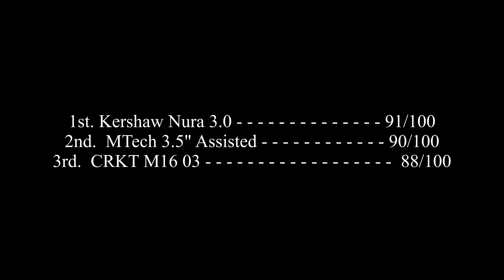Cord Cut Showdown - Framelocks on 3/8" Twisted Polyester Rope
A quick video of me cutting 3/8" twisted polyester rope using a framelock knives I am currently testing. This video features the following knives:
Rough Rider Burl Wood
Brian Wilhoite Celtic Trinity
Kershaw Nura 3.0
CRKT M16 03 Bronze
MTech Assisted Opening 3.5" Blade with Wood and Stainless Steel Handle.